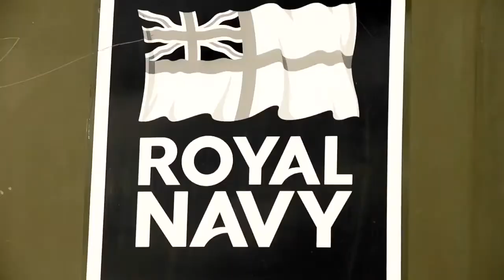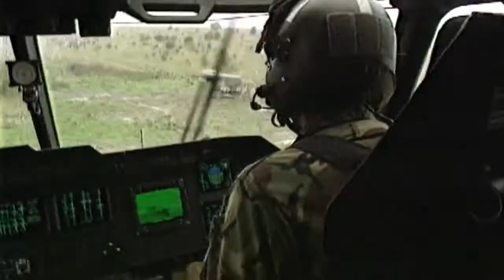Top 10 fastest helicopters in the world 2021.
A helicopter forms a greater asset in reconnaissance, retrieval, combined action and outright attack because of its highly adaptable flight pattern. Helicopters are the most effective source used for logistics, combat, troop deployment and supplies. Be it war or rescue purposes, speed is a critical requirement for helicopters.

Fastest Helicopter in the World:

00:00 Fastest Helicopters intro.
00:35 AgustaWestland AW139
01:22 AW101 Merlin
02:23 Mi-35M
03:10 CH-47F Chinook
04:22 H155
05:15 Sikorsky UH-60
06:09 Westland Lynx
06:55 Sikorsky X2
07:55 Eurocopter X3
08:26 Bell Boeing V-22 Osprey